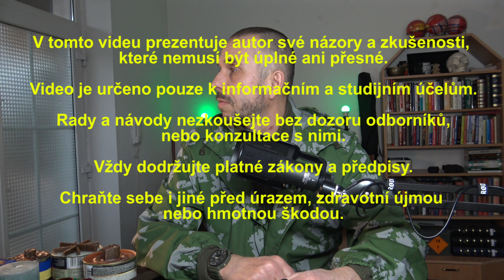Vojenské okopové svíčky do bojové linie